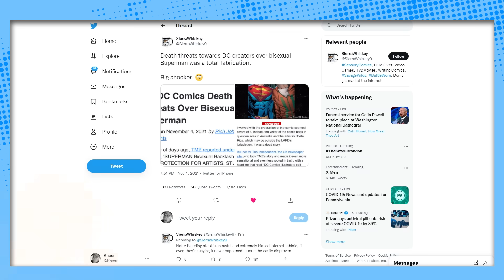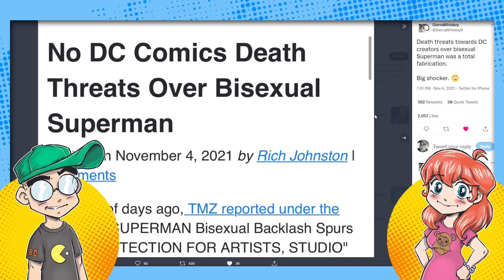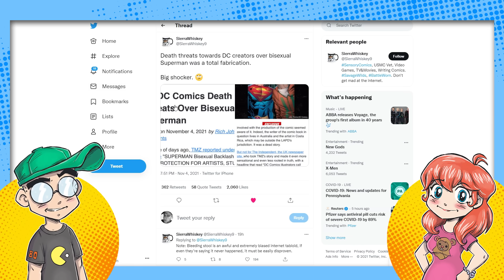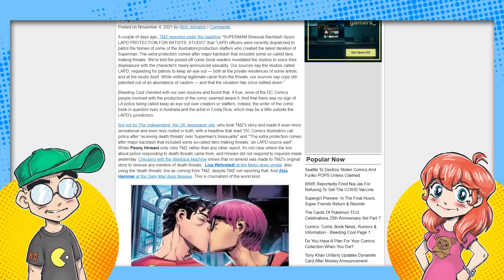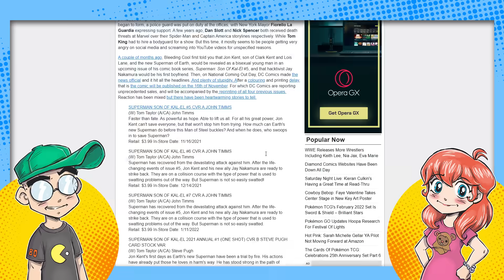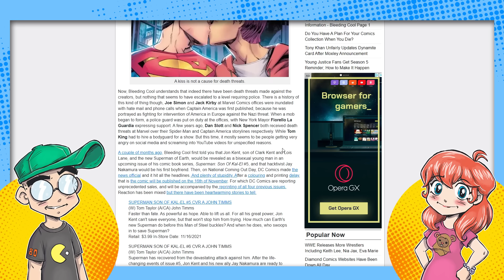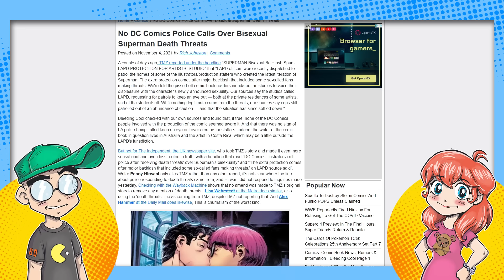DC Comics' Superman "Death Threats" Were FAKE NEWS?!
DC Comics creators were reportedly getting death threats over bisexual Superman, and the LAPD were notified... but it turns out it was all just fake news.